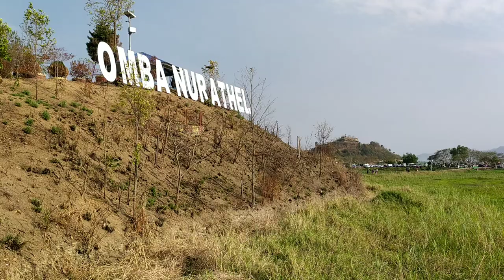college friends picnic/ reunion🤗🤗